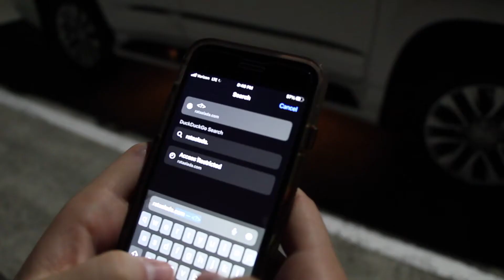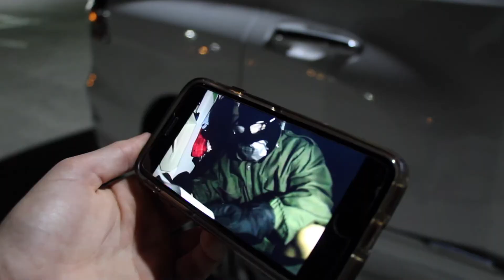The Batman in 9 minutes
After the Mayor is killed by a mysterious murderer called the Riddler,  Batman must discover the truth.